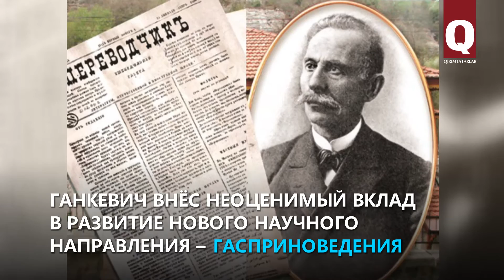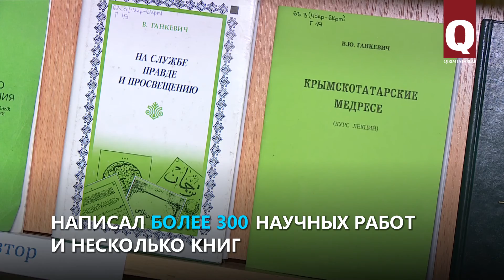В крымской столице прошли чтения, посвящённые ведущему гасприноведу Виктору Ганкевичу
Гасприноведение – относительно новое направление в науке. Одним из его ведущих представителей был крымский доктор исторических наук, профессор Виктор Ганкевич, жизнь которого, к сожалению, оборвалась слишком рано. В библиотеке им. И. Гаспринского в Акмесджите (Симферополе) провели историко-краеведческие чтения, посвящённые научному наследию учёного.